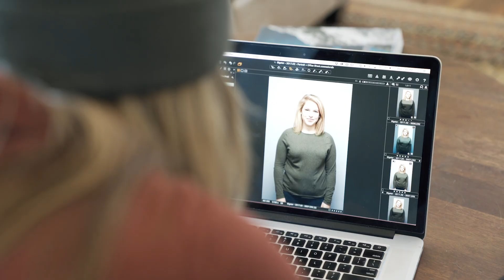How to be a Freelance Photographer — Helena Price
Join the freelance community, newsletter, private Slack group, and also stay up-to-date on the release of FREELANCED, the documentary on freelancing I'm filming

*Huge thanks to Sony for the support on the gear. Highly recommend the gear if you're looking to get started in film

*Huge thanks to InVision App for the support documentary being filmed. A must have for sharing your design work

Helena Price is a Photographer in San Francisco, CA.

A documentary on freelancing called FREELANCED is currently being filmed.

Questions:
[0:25] What does freelancing mean to you? I mean, what do you think when you hear that word, “freelance”?

[1:09] How’d you get started as a freelance photographer?

[2:45] So when you knew you were going freelance, how did you start to promote yourself?

[4:11] Ok what about charging? How did you figure out charging on your own as a photographer?

[5:36] What are some of the qualities you think a person needs to have to become a freelancer?

[7:41] Anything else? What’s a quality compared to full-time work?

[8:15] Is it possible to make a lot of money as a freelance photographer?

[9:32] What’s the best thing that’s ever happened to you as a freelancer?

[10:15] OK, now what’s the worst thing that’s ever happened to you as a freelancer?

This video was shot by myself with the following gear:
(View all

MAIN CAMERAS
SONY A7SII
SONY A7RII *FAVORITE* (epic photos + video)

OTHER CAMERAS
SONY RX100 V

MAIN LENSES
16-35MM *FAVORITE* (always on)

AUDIO
ON CAMERA MIC
OVERHEAD SHOTGUN

TRIPODS
MAIN *FAVORITE* (so easy to use)
HEAVY DUTY (worst purchase)

ACCESORIES
BATTERY GRIP *FAVORITE* (a must)

EXTERNAL MONITORS *FAVORITE* (best investment yet)
SMALL HD 502
SMALL HD 702